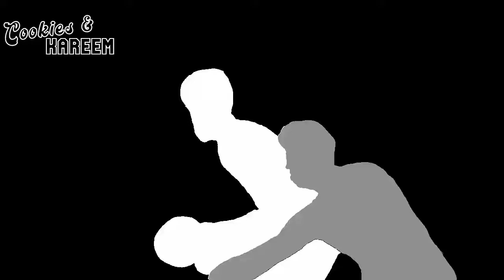Andrew Wiggins Highlights | Warriors vs. Nuggets | 21st Oct 2022